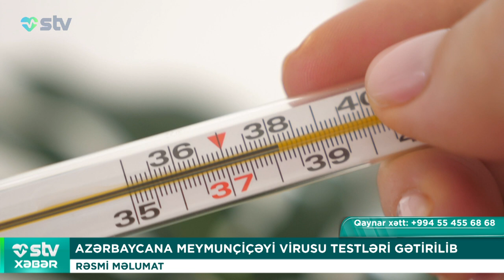AZƏRBAYCANA MEYMUNÇİÇƏYİ VİRUSU TESTLƏRİ GƏTİRİLİB